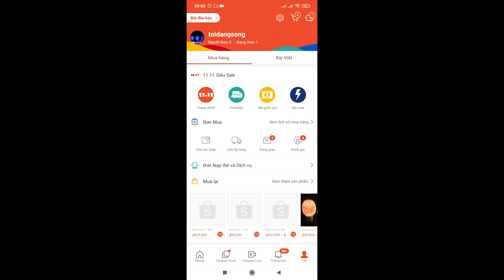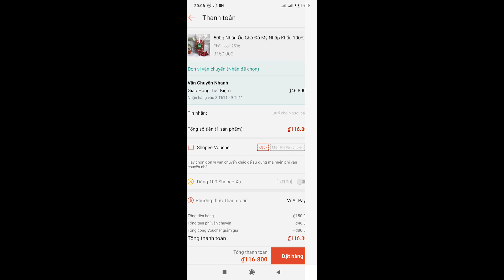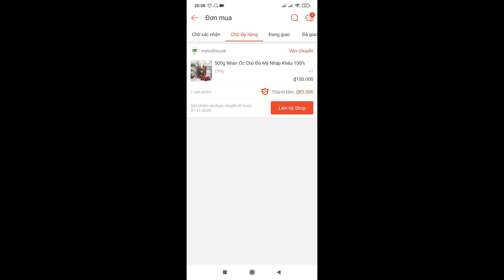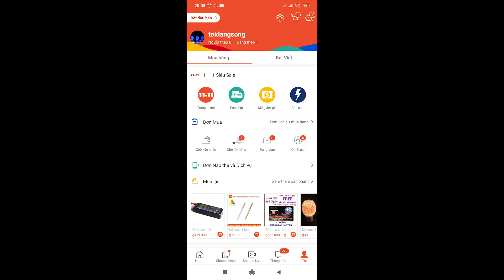Hướng dẫn cách thanh toán Shopee bằng ví Airpay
Trong video này mình sẽ hướng dẫn các bạn cách thanh toán Shopee bằng ví Airpay. Trước khi thanh toán bạn cần liên kết ví Airpay với Shopee và số dư trong ví phải đủ để thanh toán đơn hàng bạn muốn mua.

Cuối cùng, cảm ơn bạn đã theo dõi video. Xin chào và hẹn gặp lại!